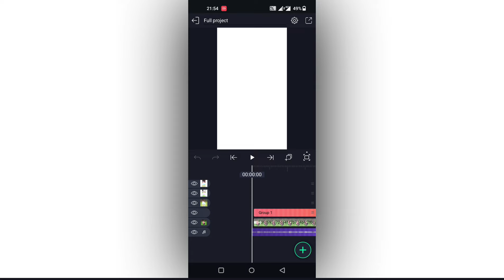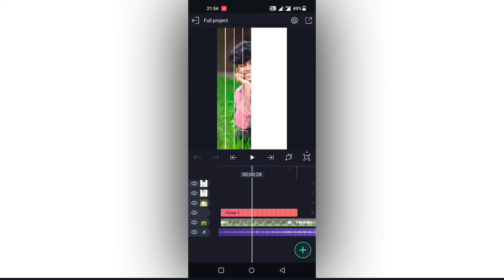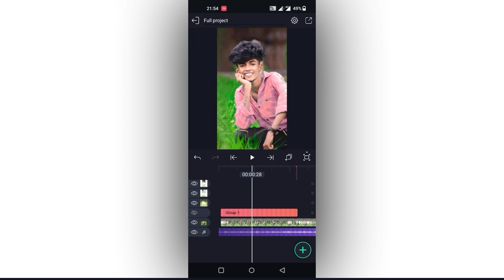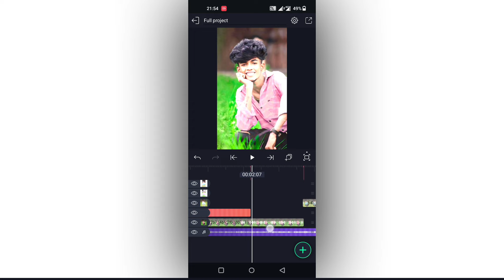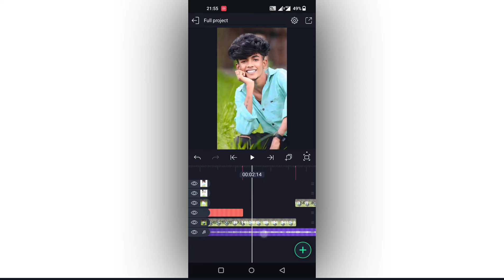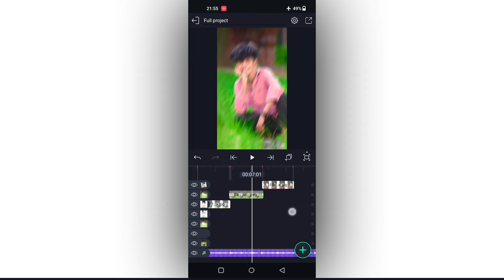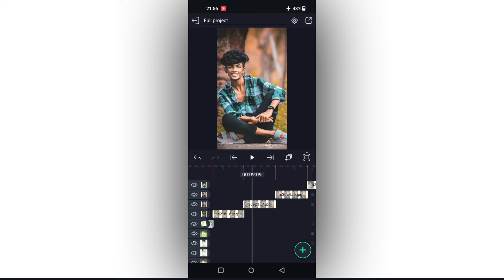New Trending 1 Pic Video Editing 1 Pic Lyrical video editing app reels Trending song EDITING app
►Full project 23jun2

XML file

Song

Please contact.